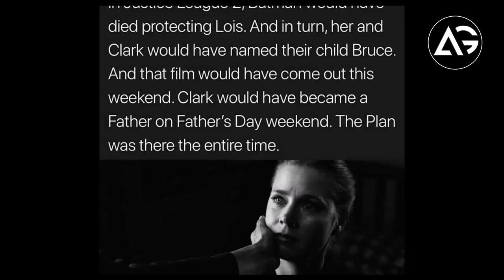Deadpool Venom appearance in the third Spider Man film AG Media News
1 LIKE = More Motivation!

**Amazon User**
Thumbnail Editor: adobe photoshop cs6
Audio Editor: adobe premiere pro cs6
Video Editor: adobe after effects cs6

**Channel Description **